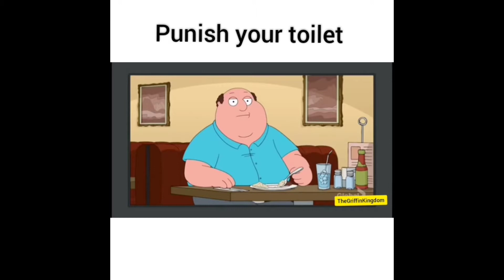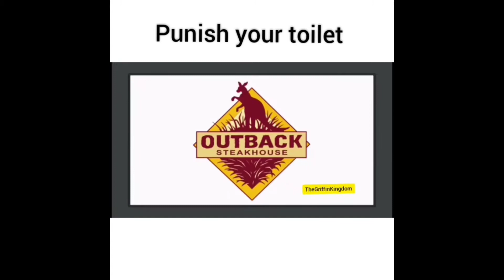family Guy funny moments part 18